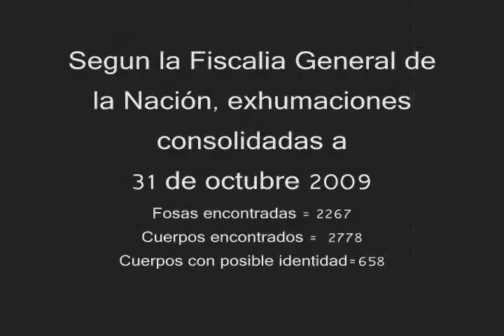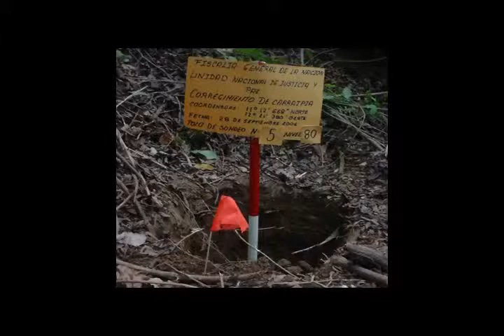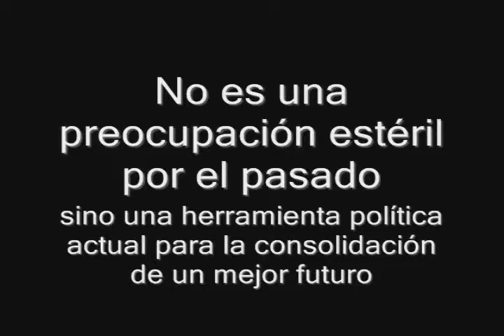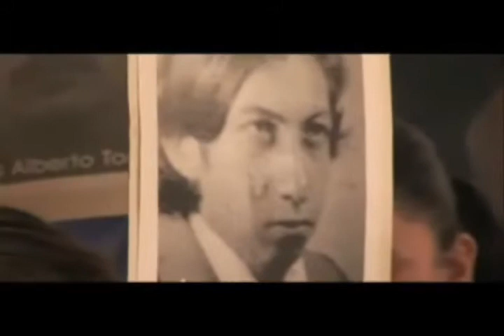La verdad en Colombia - buscando justicia transicional.avi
La justicia transicional para el pueblo colombiano parece que esta demasiado lejos aun, porque el gobierno del presidente Álvaro Uribe, prometió que la ley 975 "justicia y paz" iba a reconocer el dolor de las victimas del paramilitarismo y esto se convirtió en la bandera del gobierno.

Pero hoy a pesar de intentos,  como la reconstrucción de la memoria de los terribles hechos sucedidos en Trujillo-Valle, las acciones se han quedado cortas ante el rearme de grupos paramilitares, llamados bandas emergentes, acciones tan oprobias que la única conclusión es que las reparaciones, la verdad y la justicia no se puede certificar ante el rearme de estos grupos por lo que el precepto de no repetición, de esos hechos bochornosos de ayer, para hoy no existe ninguna herramienta que asegure que estos  jamás se vuelvan a repetir.  lo único cierto es que las familias de las victimas resisten contra un Estado y una sociedad que olvida muy fácil, y son ellos los únicos héroes que tiene el país, luchadores contra la impunidad y el olvido